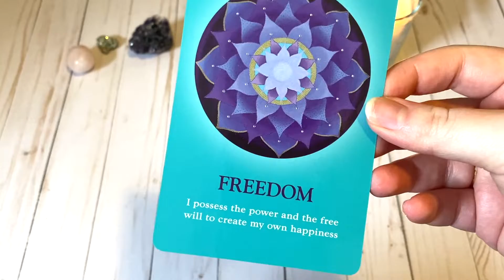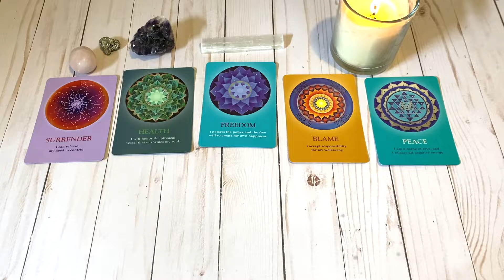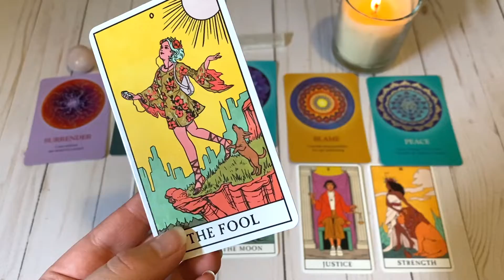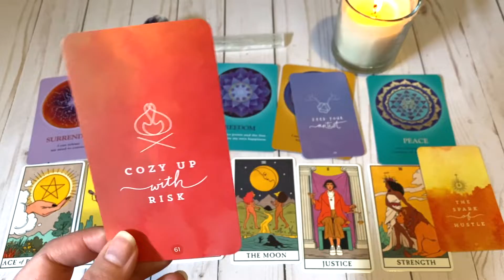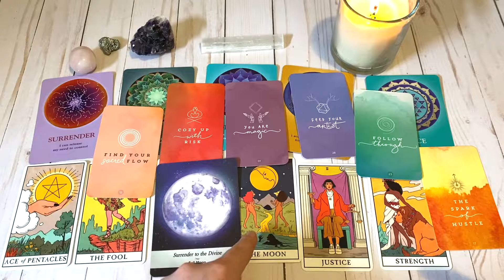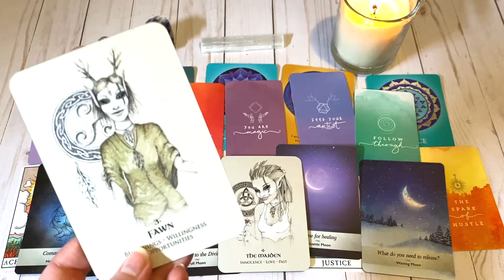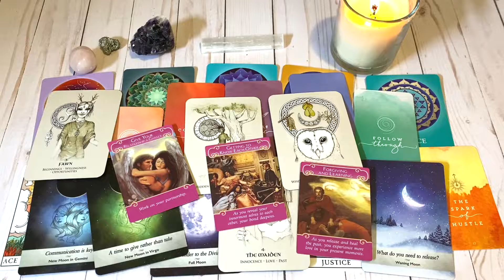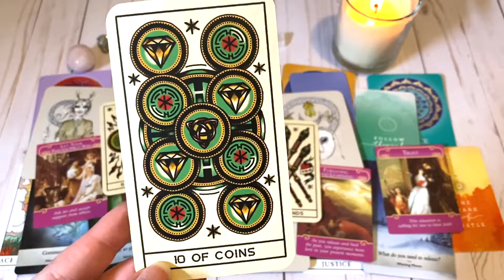VIRGO ♍️ TAROT/ASTROLOGY/ORACLE READING (General, Love, Career) ✨ Timeless 💛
► CARDS USED IN THIS VIDEO:
Lightseers Tarot Deck
Romance Angels Oracle Cards
The Modern Witch Tarot Deck
Celtic Spirit
Sacred Creator's Oracle
Ink & Intuition Tattoo Tarot Cards
Moonology Oracle Cards

► FAVORITE CARD DECKS:
Mystic Mondays Tarot Card Set
The Starseed Oracle
Moonology Oracle Cards
Work Your Light Oracle Cards
The Shaman Box
The Soul's Journey Oracle Cards
Starcodes Astro Oracle
Lightseers Tarot Deck
Celtic Spirit
Sacred Creator's Oracle